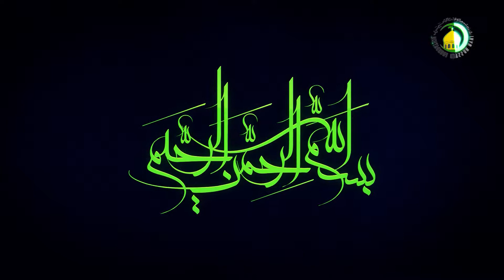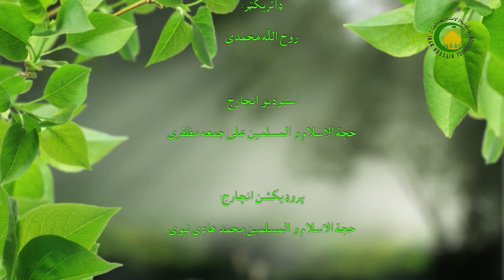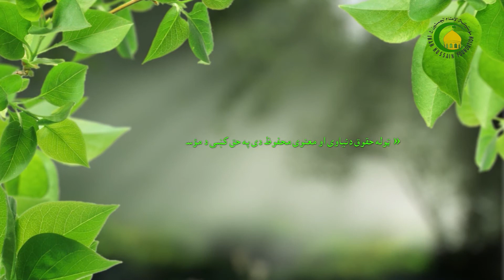03. مرجع تقليد - استاذ : حجة الاسلام مولانا هلال حسين طوری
کله انسان بالغ شي نو هغه  ته پکار دي څه يامجتهد شي يا احتېاط باندی عمل وکړی يا مجتهد نه تقلېد وکړي. خو مجتهد شونه و احتېاط باندی عمل کاوله مشکل کار دي نو مونږ تا پکار دي څه يوه مجتهد تقليد وکړو.